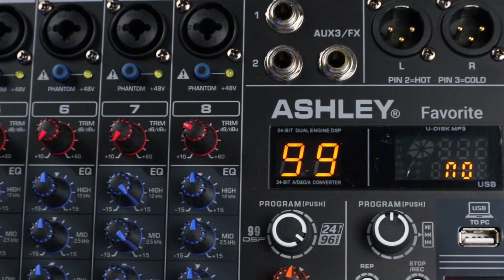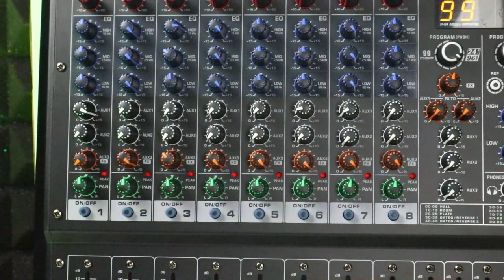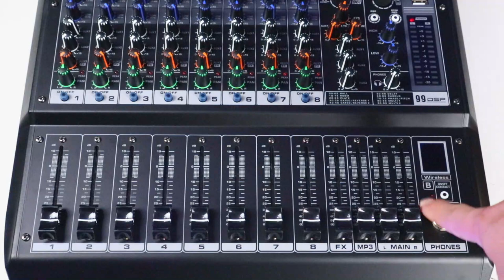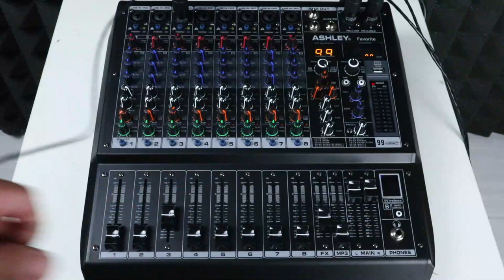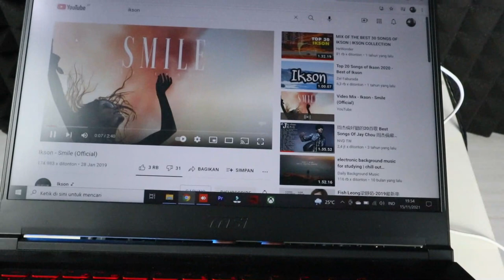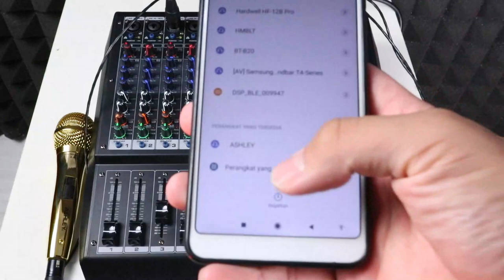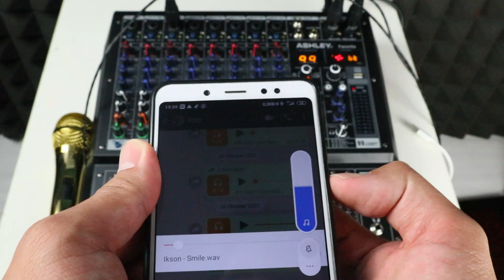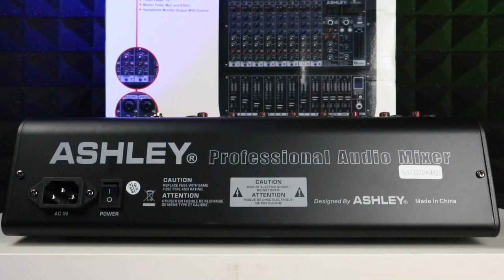RIVIEW MIXER ASHLEY FAVORITE 8 | WAJIB COBA !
09.00 Pagi (Buka)
05.00 Sore (Tutup)